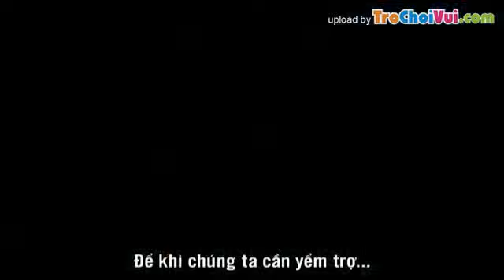[Sub viet] Trailer phim The Avengers